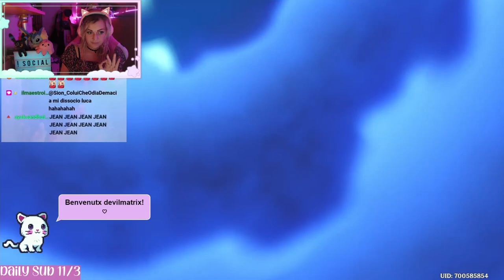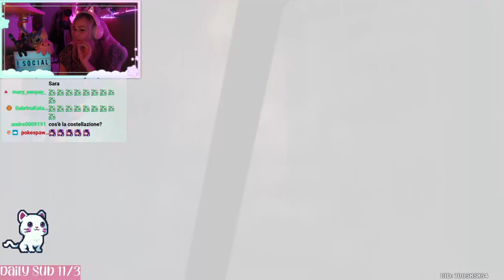BAAL C? PULL - PULLIAMO TUTTO - Genshin Impact ITA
Ciao amicii ♡ E' ARRIVATA LA DEA ♡ Ho tenuto un sacco da parte per lei per poterla pullare con qualche costellazione.. ci sarò riuscita? Quanti 50/50 avrò vinto? Vi lascio al video per scoprirlo ♡♡♡

Vi aspetto su Twitch dal lunedì al venerdì alle 21:15! Seguitemi sui social qui sotto per rimanere sempre aggiornati per le prossime live.. VI ASPETTO ♡